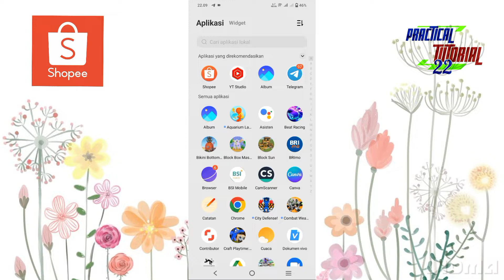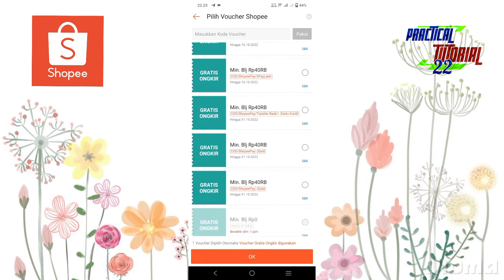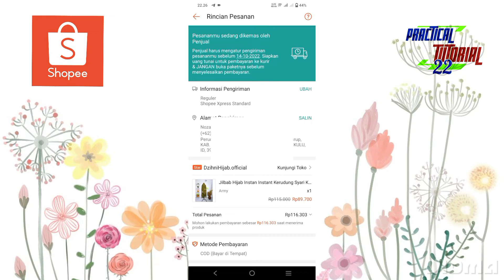Cara Belanja COD di Shopee Gratis Ongkir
Cara belanja COD atau bayar di tempat melalui aplikasi Shopee dapat gratis ongkir

untu lk cara pesan barang di Shopee bisa klik blink berikut